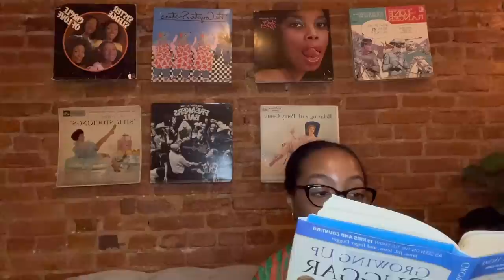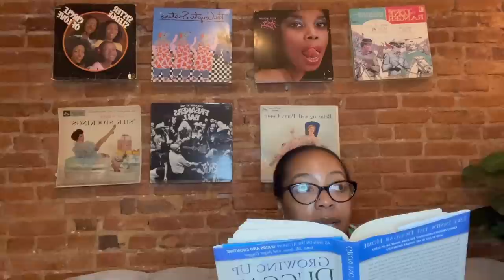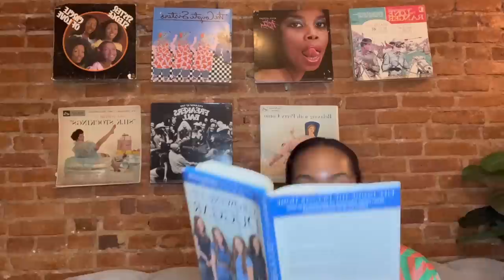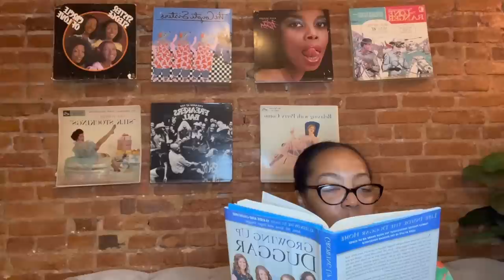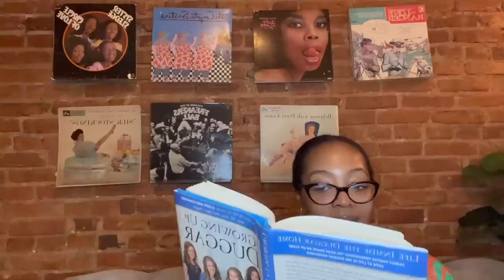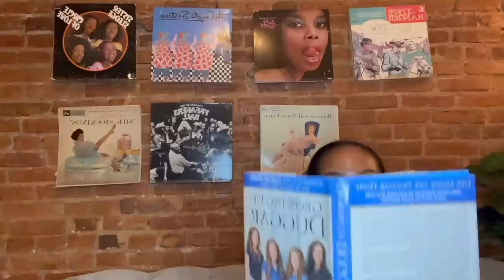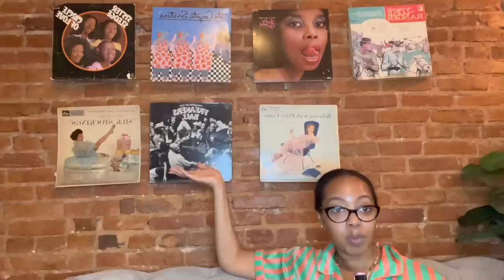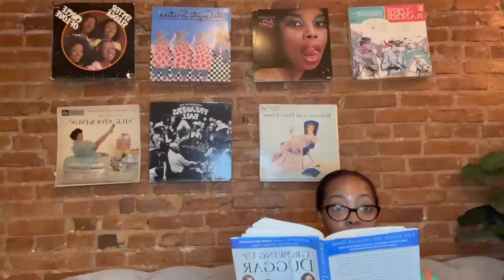Chapter 2: Your Relationship With Your Parents pt. 1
Reading and discussing Chapter 2 of the four eldest Duggar daughter's book. The book is about relationships and in this second chapter the girls discuss the relationship with your parents.

(Podcasts)